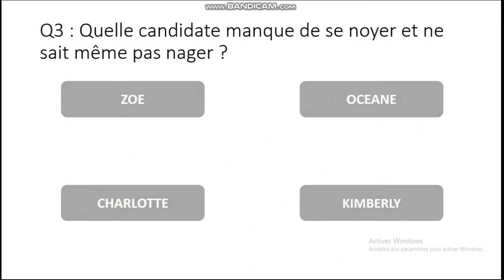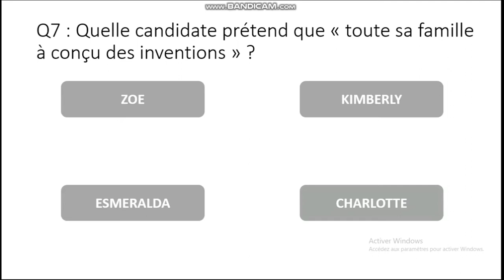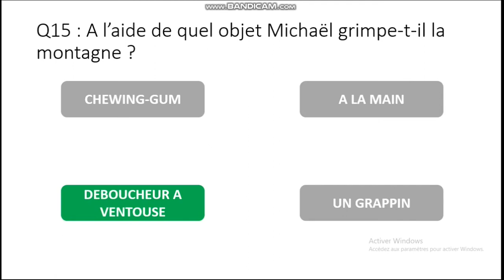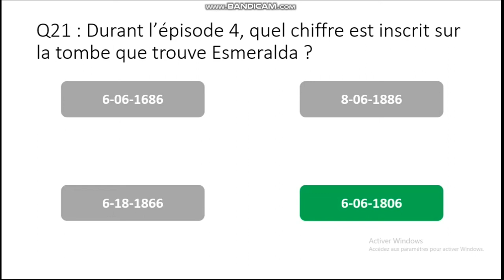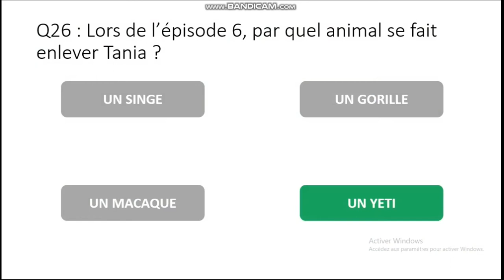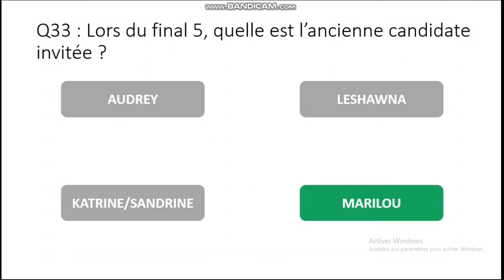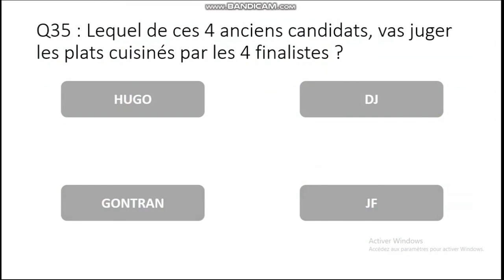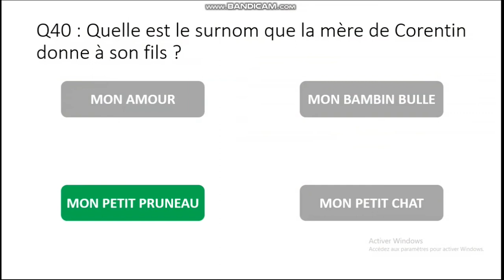Le quiz de l'extrême #4